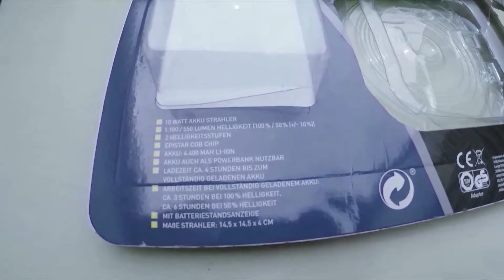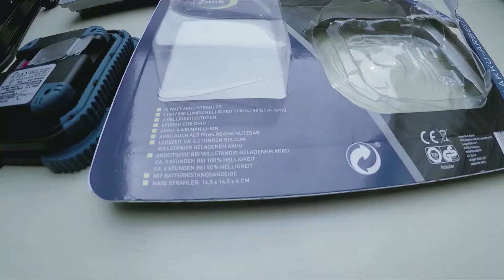WAS IST DER GROßE VORTEIL VON LIGHT ZONE AKKU SCHEINWERFER XY9777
DANKE FÜR EURE ABO´S !!! DANKE FÜR DIE LIKES !!! HALLO FREUNDE IN DIESEN VIDEO ZEIGE ICH EUCH MEHRERE VORTEILE VON AKKU SCHEINWERFER !!! AUFGENOMMEN MIT GO PRO HERO 5 BLACK !!! DANKE FÜR DAS ZUSCHAUEN THANKS FOR THIS WATCH XY9777